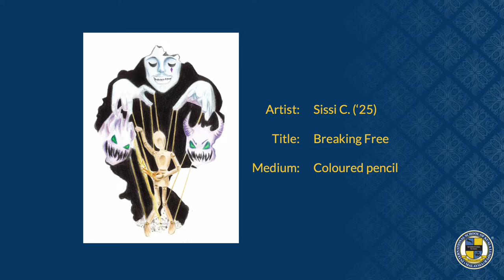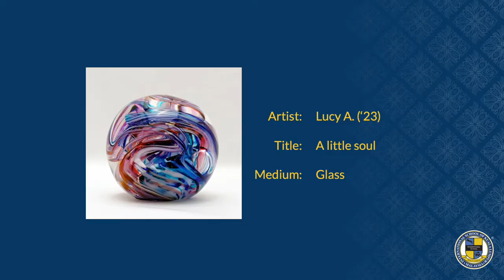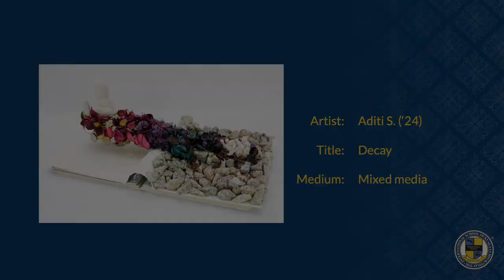IASAS Visual Art 2022 Showcase | The International School of Kuala Lumpur (ISKL)